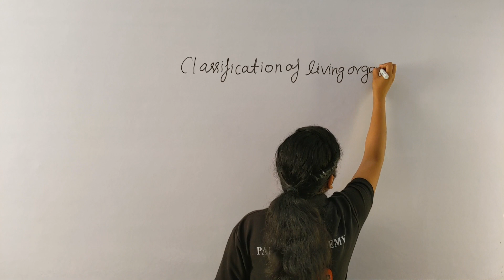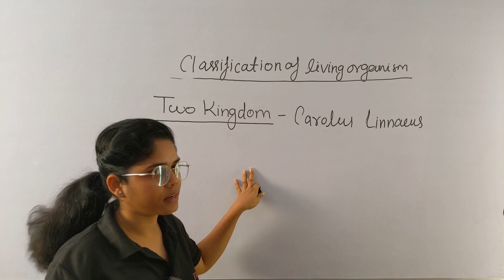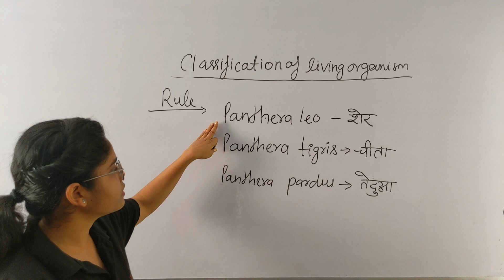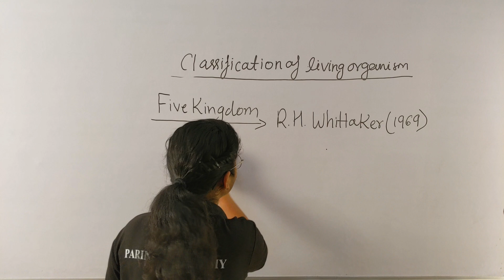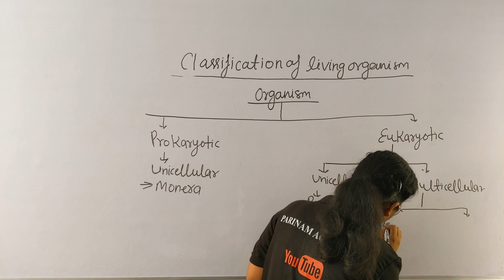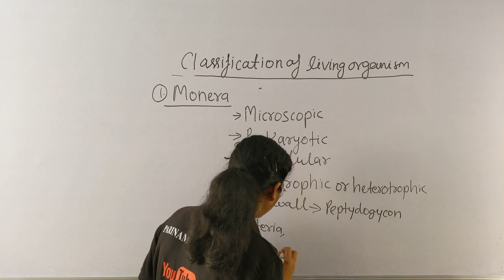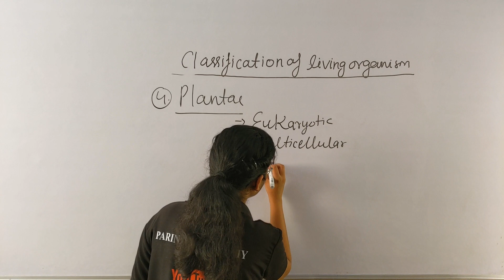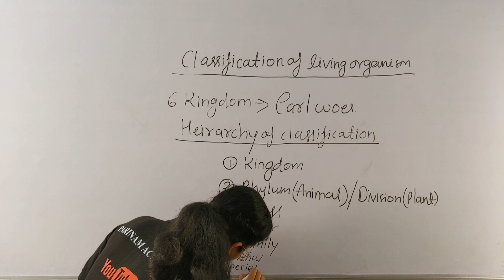BIOLOGY | BOTANY|CLASSIFICATION OF LIVING ORGANISMS (सजीवों का वर्गीकरण) CLASS -02 BY PREETI MA'AM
HARSH SIR
GAURAV SIR
ROHAN SIR
ANIL SIR
DEEPAK SIR
YUVRAJ SIR
SUYASH SIR
ANU  MA'AM
PRITEE MA'AM
SHIVAM SIR

✦ Join OUR Telegram CHANNELS👇 :-
☞ PARINAM ACADEMY  -